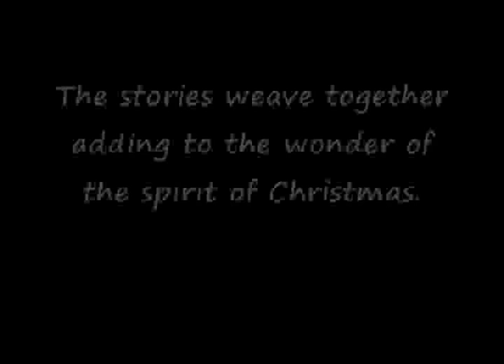Christmas Stories by Santa Claus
Let these short Christmas stories, with the simplicity and purity of freshly fallen snow, transport you to a place of magic and joy. Think of the sweetness of cinnamon and candy canes, bright sparkly colours and the excitement of knowing Santa is on his way. These stories will awaken the joy and excitement of Christmas in every generation. Watch your children's eyes light up and feel the warmth of Christmas spirit in your heart as you tell them captivating stories in Santa's own words. You will treasure these 25 modern classic tales forever. Make every advent evening a special time of joy and togetherness with a wonderful Christmas bedtime story!